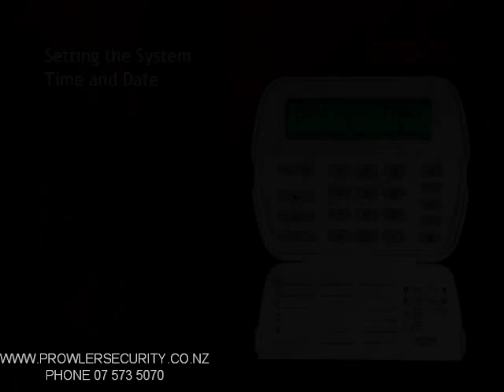SET DATE TIME DSC ALARM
HOW TO CHANGE OR SET DATE AND TIME ON A DSC ALARM